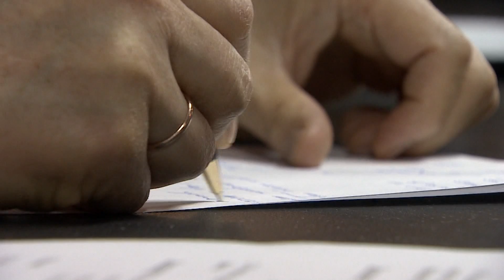Единый режим плавания с «открытой границей»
Упрощение порядка пересечения государственной границы российскими судами рыбопромыслового флота при осуществлении рыболовства в ИЭЗ России, а также меры государственной поддержки рыбопрерабатывающих плавзаводов стали ключевыми темами заседания Морского совета при Губернаторе Приморского края. С инициативой изменения нынешнего порядка оформления рыболовецких судов для работы в экономической зоне России выступил управляющий группой компаний «Доброфлот» Александр Ефремов.